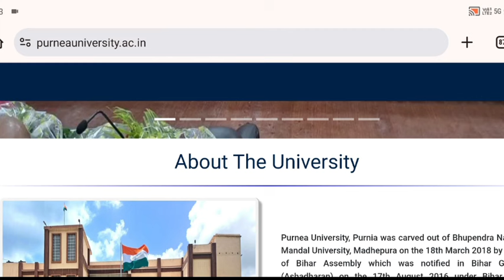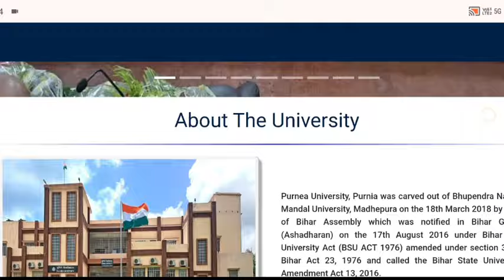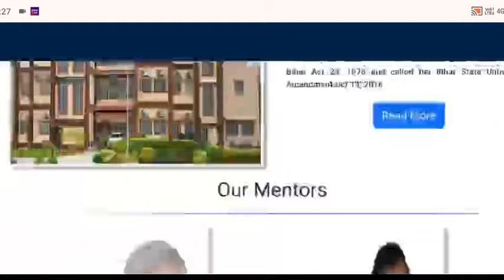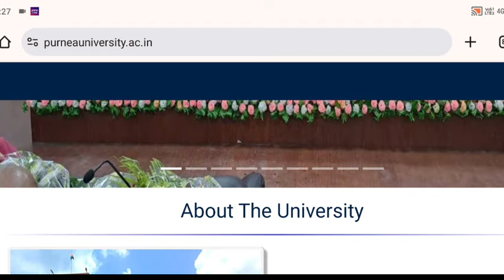पूर्णिया विश्वविद्यालय न्यू नोटिस 09 अगस्त 2024 सभी छात्र-छात्रा जरूर देखें 🔥 | Pu New Update Today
Teg:
purnea university registration card download
purnea university registration card download 2024
purnea university part 1 registration card download
purnia university registration card download
prem harsh purnea university
purnea university part 1 registration form
how to download purnea university registration card
purnea university pg registration card download 2024
purnia university bed registration card download
purnia university ba registration download kaise kare
patna university ug part 2 registration 2024
jp university ug part 2 registration 2023
patliputra university ug part 2 registration 2024
BA ka admission last date
Purnea University admission date exchage
Purnea University admission date
Purnea University ka notice

        आपलोग हमेशा ऐसे ही सपोर्ट करते रहें.
                     OFFICIAL Kishor